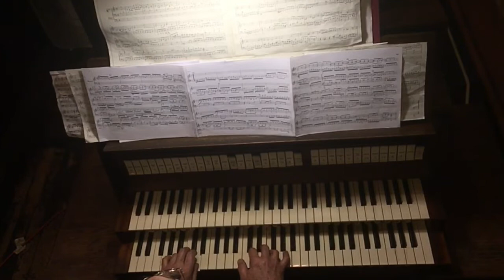Pastorale in F dur BWV 590, IV. Gigue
David Schofield plays the organ of St. Francis Lutheran Church, San Francisco CA